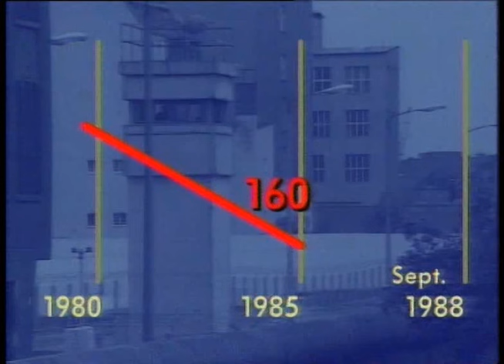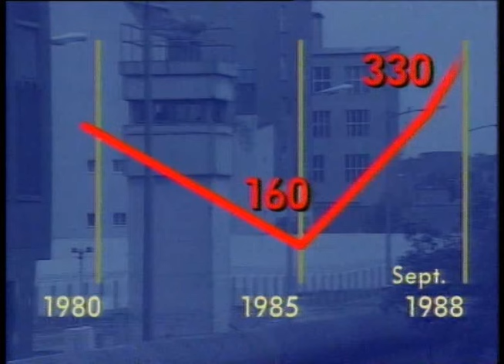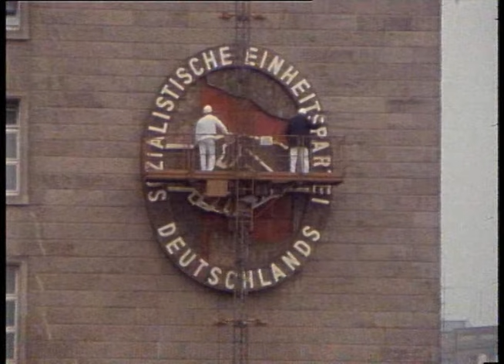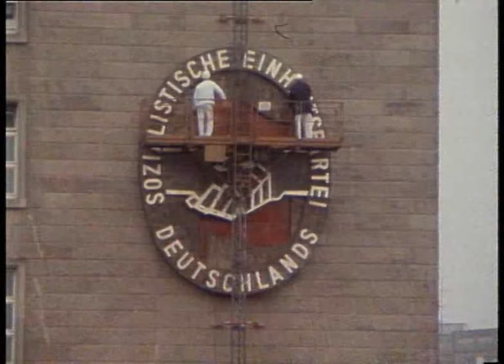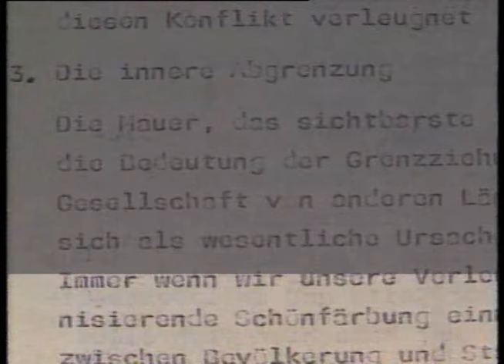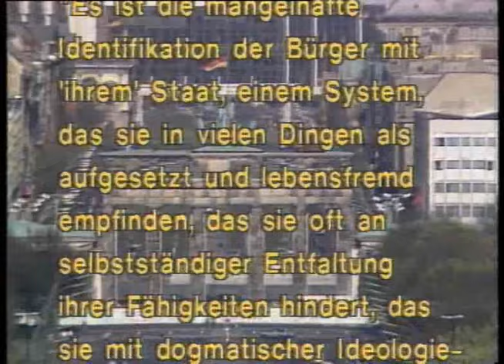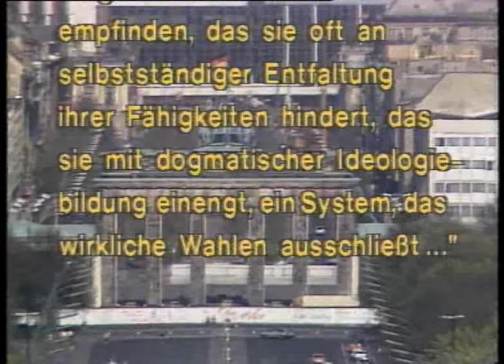DDR 1988 Fluchten über die Mauer - von Peter Wensierski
Dieser Film zeigt junge DDR-Bürger, die unter hohem Risiko 1988 über die Mauer geflohen oder durch die Elbe geschwommen sind,um die DDR zu verlassen. Sie erklären, warum.